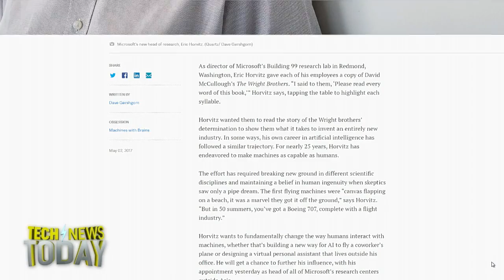Microsoft's Big AI Hire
Dave Gershgorn from Quartz joins Megan Morrone and Jason Howell to discuss his time spent getting to know Eric Horvitz, Microsoft's new Head of Research who's spent much of his life devoted to the ethics surrounding Artificial Intelligence.